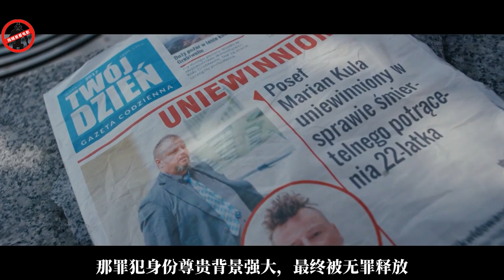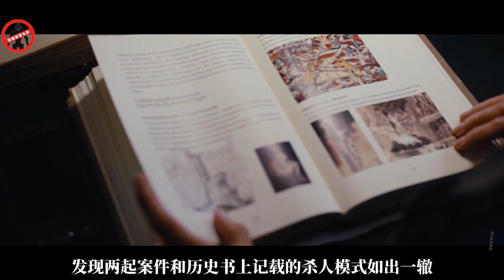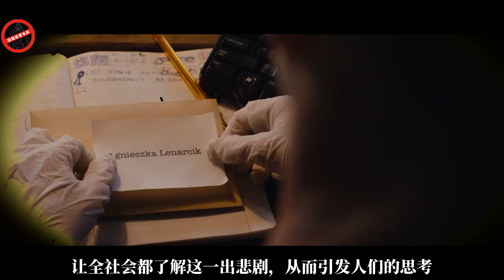相當生猛的連環殺手，猜到結局算我輸，波蘭電影就是這麼敢拍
高分懸疑犯罪電影，波蘭版七宗罪